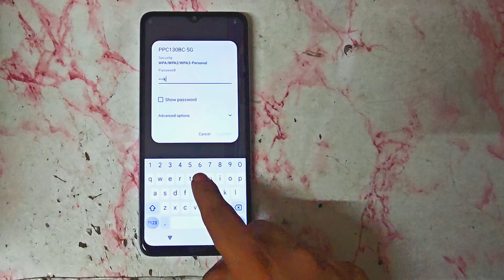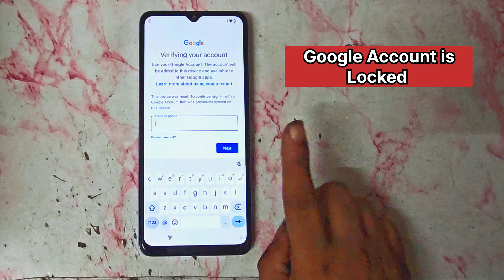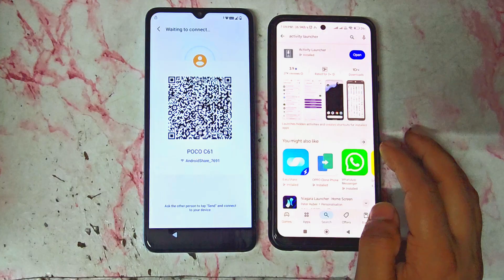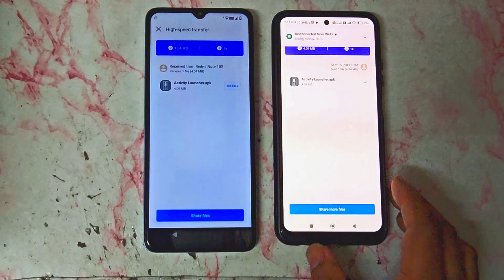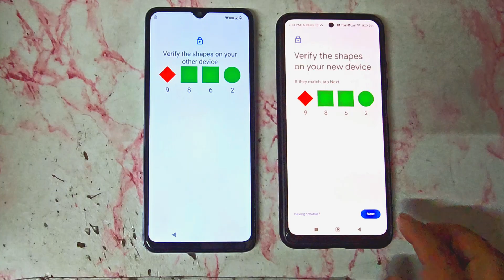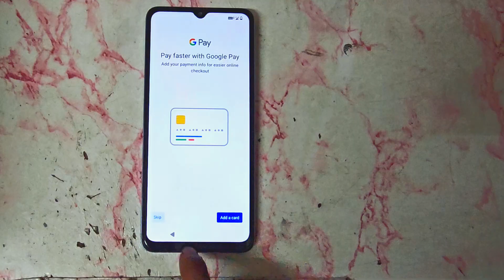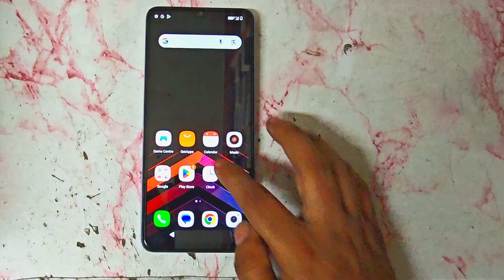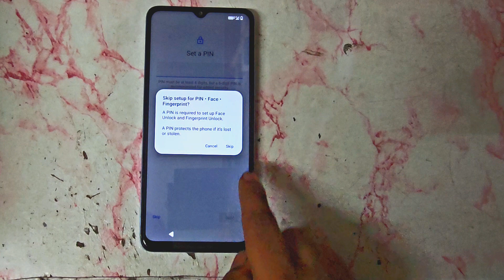Poco C61 | FRP BYPASS | Activity Launcher Not Working | POCO C61 : GOOGLE/ Frp Bypass Latest Update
This is the tutorial video only for Educational Purposes,Try this method Only to Unlock your own phone. don't try this method on stolen phones, This is a serious crime if you are trying to Unlock a stolen phone, you may also be Jailed.

Your Queries. 👉👇
poco C61 frp Bypass android 15,
poco C61 frp Bypass Activity Launcher Not Working,
poco C61 frp Unlock tool,
poco C61 frp Bypass android 14,
poco C61 Gmail Unlock,
poco C61 Gmail Account lock kaise tode,
poco C61 Google Account Bypass,
poco C61 frp Unlock android 14 latest version,
how to Unlock frp poco c61,
how to Bypass Frp Poco c61,
how to remove frp Poco c61,
how to frp Unlock Poco c61,
frp Unlock poco c61,
Google Account lock Poco c61,
poco C61 2312bpc51h frp Bypass,
poco 2312bpc51h frp Bypass,
poco 2312bpc51h frp Unlock android 14,
poco 2312bpc51h c61 frp Bypass,
poco 2312bpc51h c61 frp Unlock,
poco 2312bpc51h c61 frp Bypass android 14,
poco 2312bpc51h c61 frp Bypass Without PC,
poco C61 frp Unlock Without PC,
poco C61 frp lock kaise tode,
how to remove Google Account lock Poco c61,
poco C61 Google Account Bypass Without PC,
poco C61 Google Account Bypass 2025,
poco c61 frp Bypass new method,
poco c61 frp Bypass new Security,
poco c61 frp Bypass new trick,
poco C61 frp Unlock new Solution,
how to Bypass Gmail Poco c61,
poco C61 frp,
poco frp Bypass 2025,
poco c61 frp Unlock tool se,
poco c61 Google Account Unlock umt se,